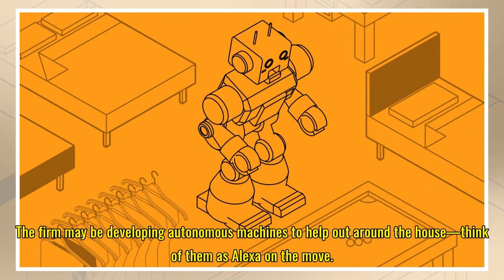Amazon is said to be building home robots